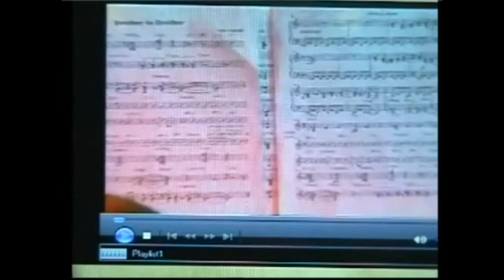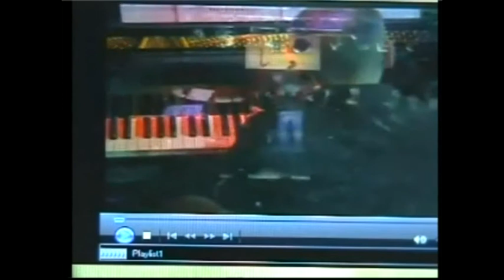Mario Rosini e Gino Vannelli 2010 al the place roma - brother to brother.mpg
brother to brother - Mario Rosini e Gino Vannelli tour 2010 al the place roma -